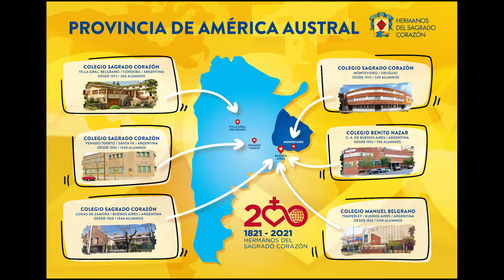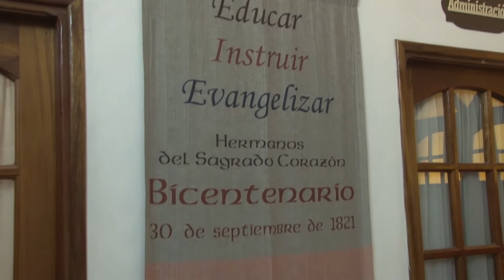HERMANO JAVIER LAZARO GONZALEZ - 200 AÑOS DE LA CONGREGACION SAGRADO CORAZON